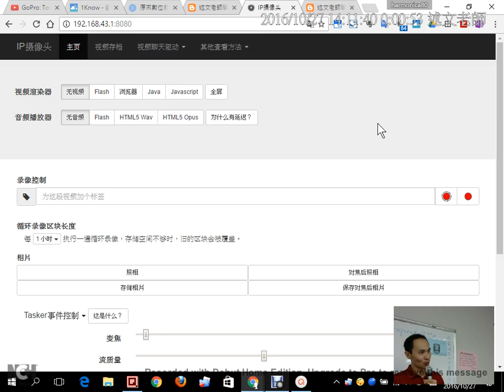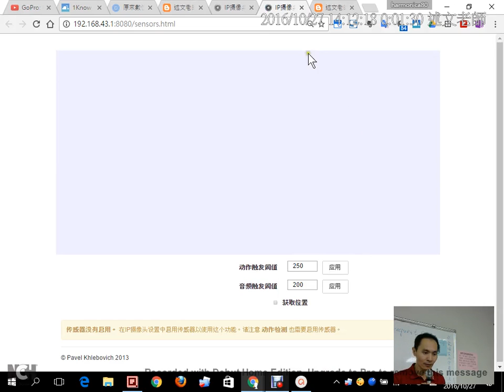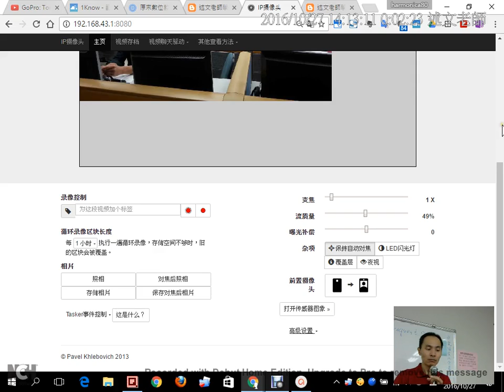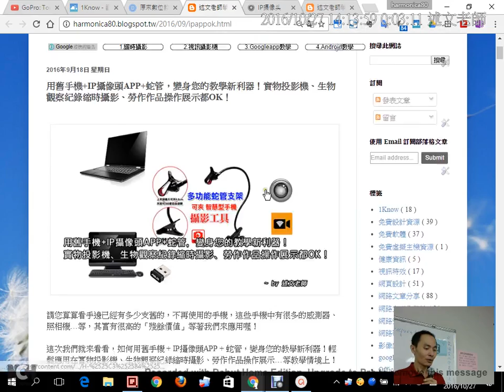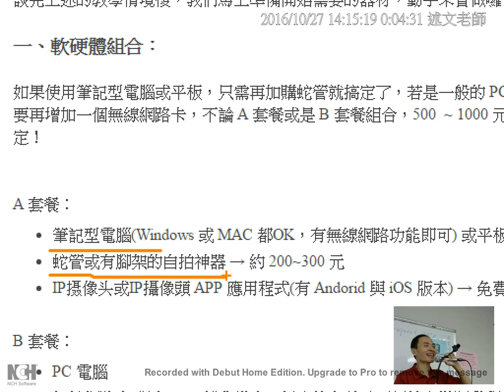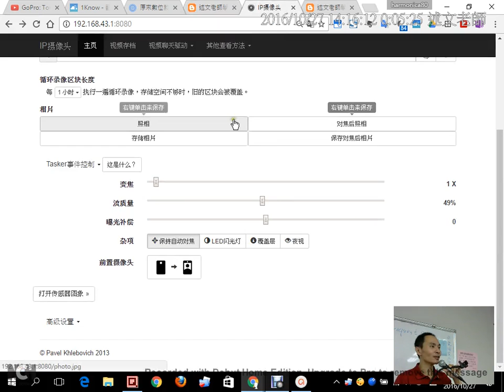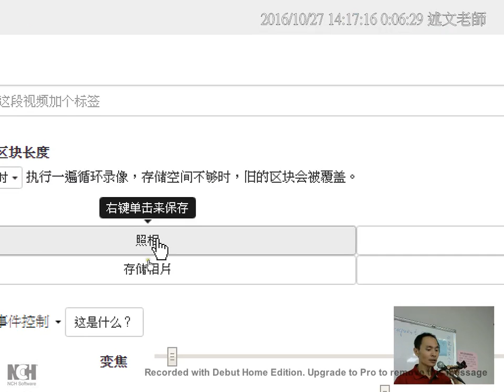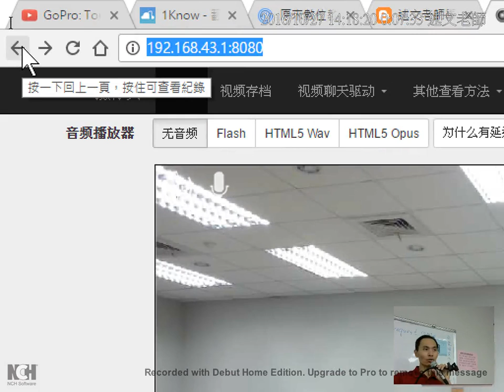12：用舊手機+IP攝像頭APP+蛇管，變身您的教學新利器！實物投影機、生物觀察紀錄縮時攝影、勞作作品操作展示都OK！